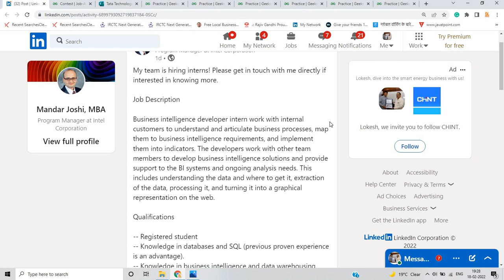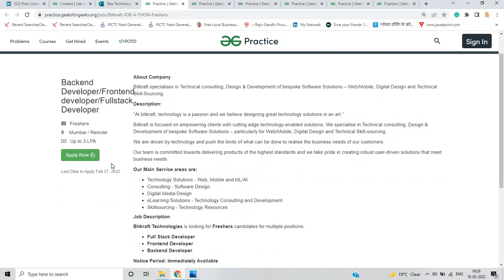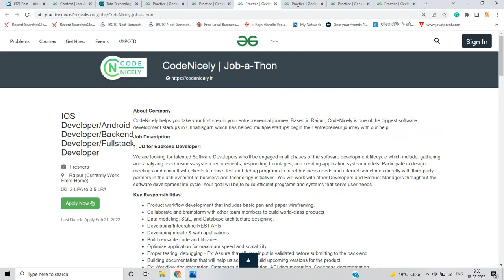Intel | Tata Technologies Off Campus Drive 2023 | 2022 | 2021 | 2020 BATCH | How to Apply | Process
Hello everyone this video is all about  Hiring And this is best in the industry apply for this if you have any doubt drop your query in the comment section.

🔥Registration Link:-

🔥1. Intel:- 2022 | 2023 BATCH:-

🔥2. Tata Technologies :- 2022 | 2021 BATCH

software hiring
 jobs freshers
fresher hiring
freshers hiring
summer internship
off campus
freshers jobs
btech jobs